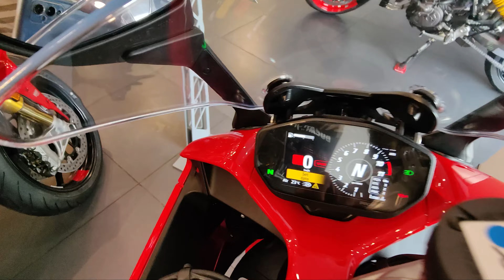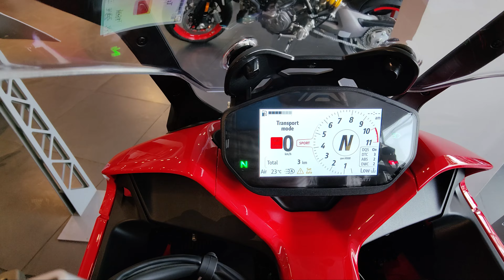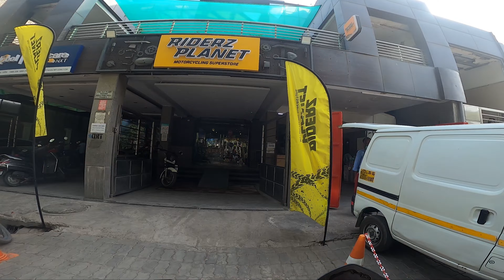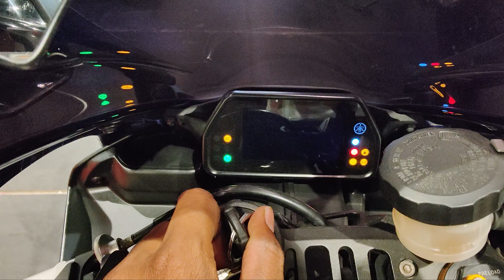Ducati 😍 is Love 💕 Loan Lena Pdega😁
Facebook ; Loki Tube